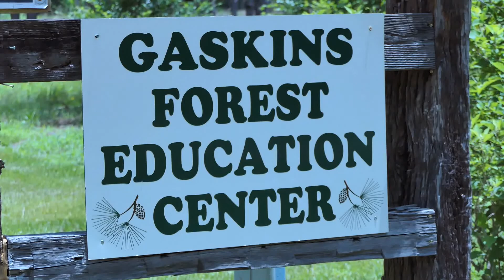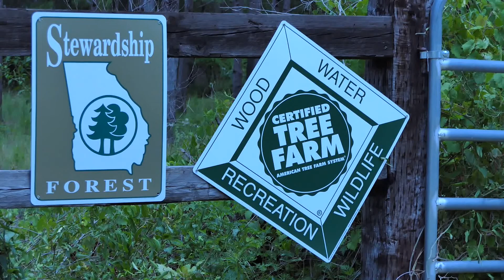2022 Tree Farm of the Year -- Murray H Gaskins Sr Marital Trust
The Georgia Tree Farm Program is proud to announce Murray H. Gaskins Sr. Marital Trust as the 2022 Georgia Tree Farmer of the Year.  The tree farm is located in Berrien County Georgia and is owned by Heather Brasell.